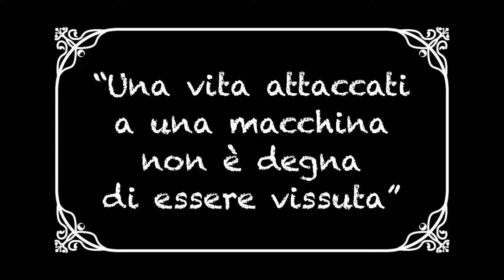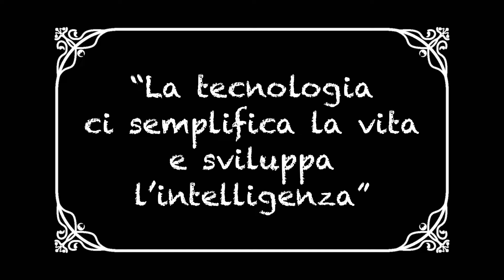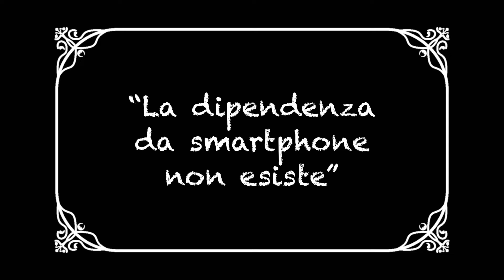Smetto quando voglio. Come uscire dalla dipendenza da smartphone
L'ultimo libro dello psicoterapeuta Roberto Marchesini

Stavolta smetto. Quante volte lo abbiamo pensato? Eppure quella specie di tavoletta fonte perennemente aperta di contenuti ci tiene lì, attaccati. A suon di reel, post, like che bombardano il nostro cervello già alle prese con le fatiche della vita. Ma quale vita? Quella reale o quella virtuale? Questo non è il solito libro di analisi, quella è già stata fatta, e non serve un esperto, basta osservare la realtà. Questo testo spiega come – con tanto di esercizi pratici – evitare che vostro figlio, o nipote o chiunque attorno a voi, finisca nella stessa spirale. E il primo passo per uscire dalla dipendenza del terzo millennio lo dobbiamo fare proprio noi adulti. La buona notizia è che c’è speranza, per tutti. Non è mai troppo tardi per invertire la rotta.

Roberto Marchesini è felicemente sposato e vive in provincia di Milano. Psicologo e psicoterapeuta, ha al suo attivo numerosi saggi e da anni tiene in tutta Italia conferenze sul matrimonio, il Magistero della Chiesa, San Tommaso, il maschile e il femminile e molto altro. Da anni collabora con diverse testate tra cui il mensile Il Timone. Ha al suo attivo numerosi saggi.